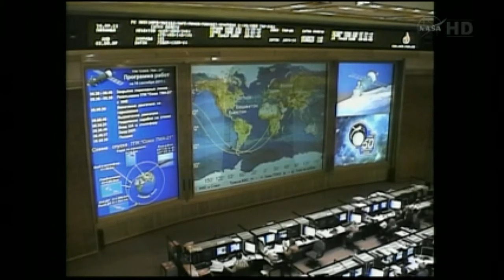NASA Expedition 28 Soyuz TMA-21 LIVE Recording - September 15, 2011 (2 of 2)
Expedition 28 astronaut Ron Garan and his Russian crewmates Alexander Samokutyaev and Andrey Borisenko are set to land in Kazakhstan in their Soyuz TMA-21 spacecraft just after midnight Eastern.